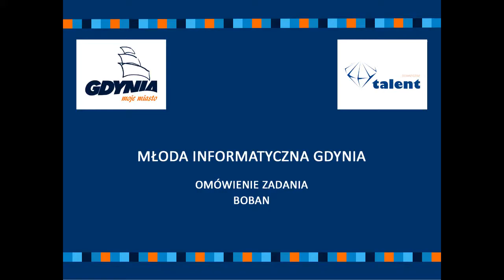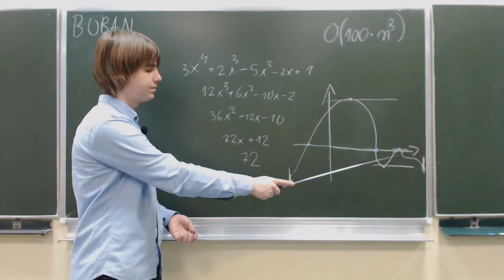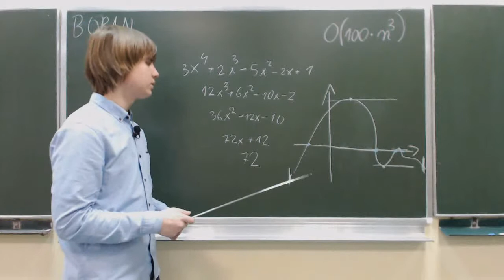Boban - omówienie zadania